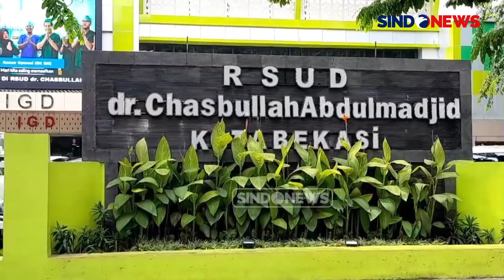402 Warga Bekasi Terjangkit DBD, 5 Orang Meninggal Dunia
Direktur Rumah Sakit Umum Daerah Casbullah Abudlmadjis (RSUD CAM) Kota Bekasi, Kusnanto Saidi mengungkapkan bahwa sebanyak 402 pasien terjangkit Demam Berdarah Dengue (DBD) menjalani perawatan intensif di rumah sakit.

Jumlah pasien tersebut merupakan pasien yang masuk dari Januari 2024 hingga saat ini, dan dari total keseluruhan pasien yang terjangkit DBD, 5 orang di antaranya dinyatakan meninggal dunia.

"Pasien DBD dari Januari hingga saat ini yang sudah dirawat sebanyak 402 pasien. Mulai dari anak-anak hingga dewasa, laki-laki dan perempuan," ungkap Kusnanto Saidi kepada wartawan saata ditemui di rumah sakit pada Jumat (26/4/2024).

Diketahui, pasien meninggal 3 orang diantaranya adalah balita di bawah satu tahun, satu orang anak usia 11 tahun dan satu orang dewasa usia 30 tahun.